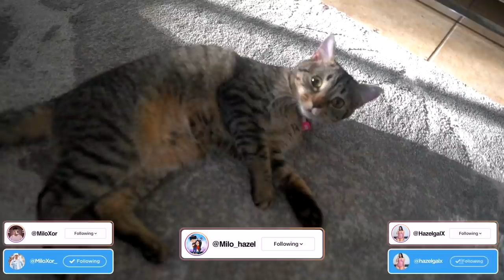Meet My NEW Girlfriend 😍